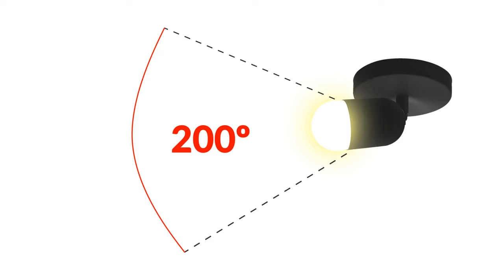Spot Elegance - Avant